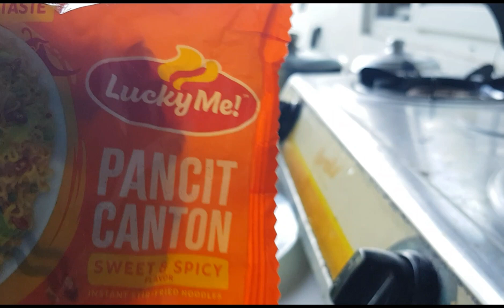Sariwang pitas na Patola niluto at nilagyan natin ng instant pancit canton